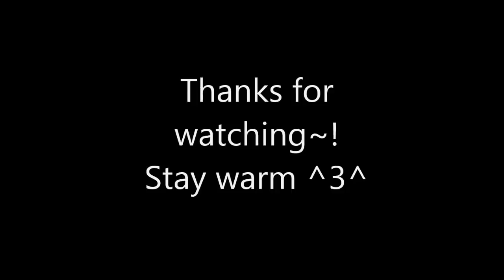MLP: The Perfect Family season 2 episode 6 : Frozen Tozen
We hope you all enjoyed this episode! We filmed it out in the cold XD but at least it was fun ^o^
LOOK

Cly and lee